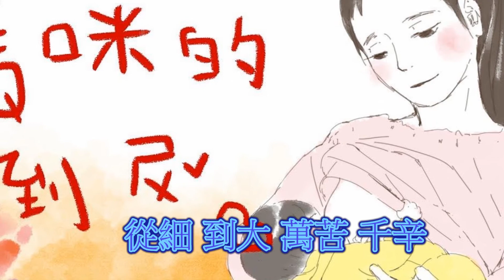客家歌曲 思念母親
原唱:曾明珠/錄影音:電腦/伴唱/音圓伴唱機 /場地:客廳/背景:圖/影片:網路擷取..